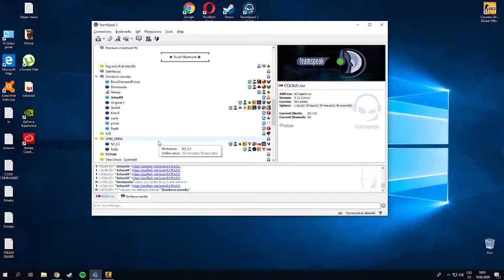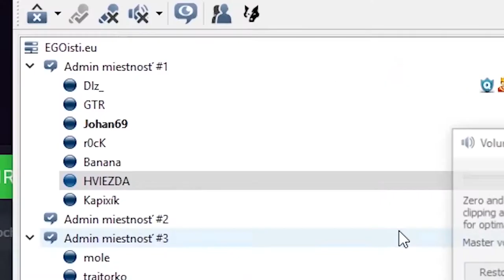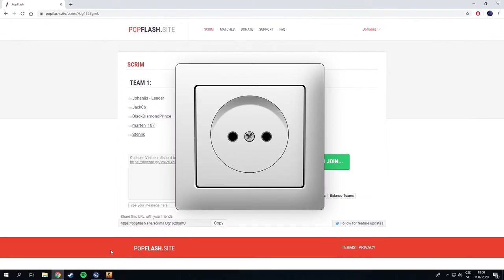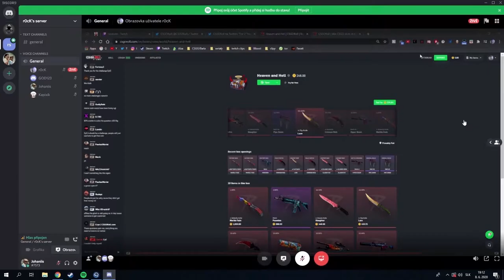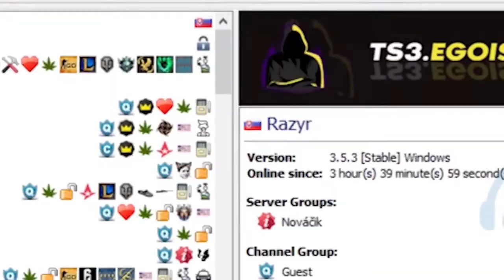Môj 2020 RECAP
Zostrih z videí za tento rok.

Ďakujem Vám za nádherný kontent.

Prajem Vám krásny a šťastný nový rok!